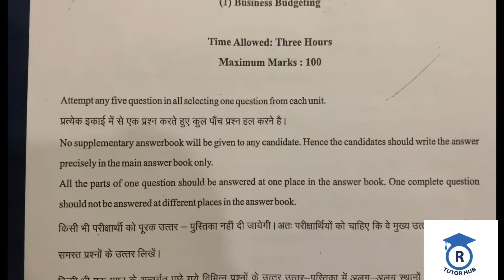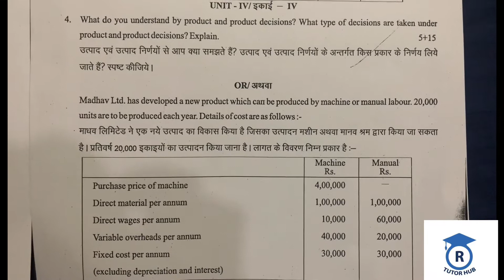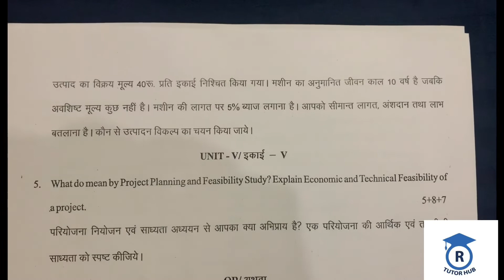B.com 3rd year exam paper 2021 (Business Budgeting ) | Dr. Ruchi Khandelwal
B.com 3rd year exam paper 2017 (Advanced Accountanc) Helpful for other students who are preparing Advanced Accountancy.